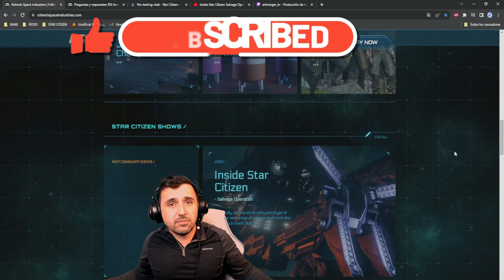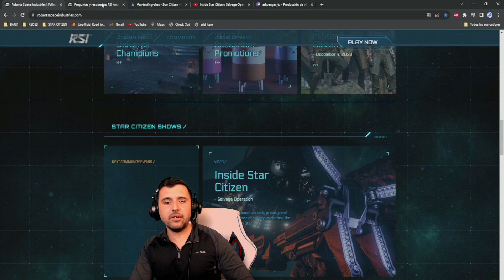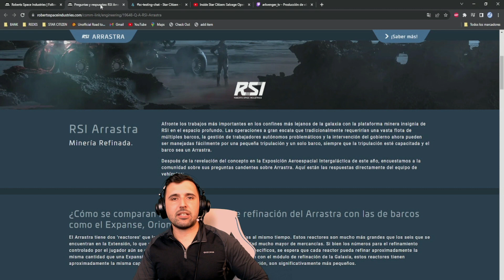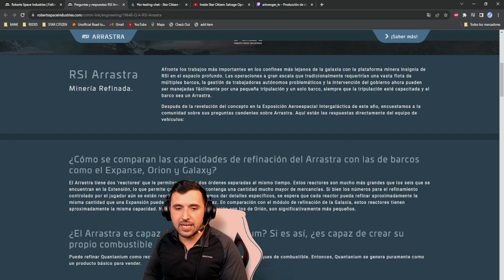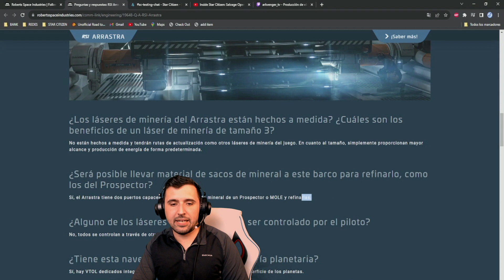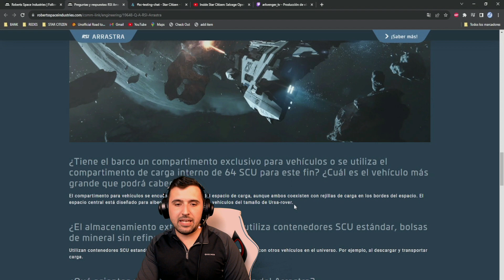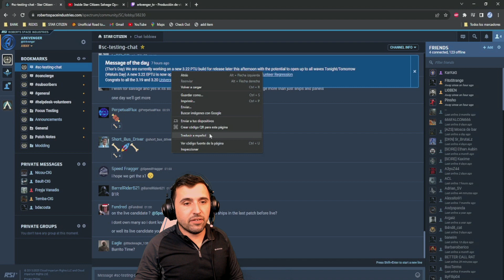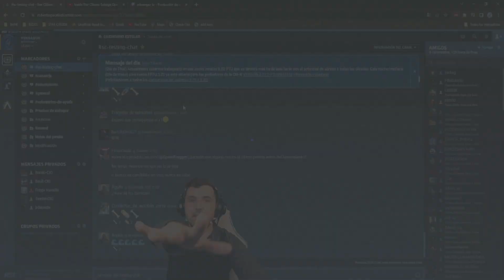Star Citizen - ISC con info de salvage + Q&A de arrastra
ISC que resuelve alguna duda sobre como podría salir al final la mecánica del salvage estructural al live... Y vemos el Q&A de la increíble nave industrial de rsi "arrastra". Tic tac tic tac... Se viene 3.22 al live... Os leo en los comentarios!!!

Ark

🎮 UTILIZA el CÓDIGO REFERAL (STAR-JPJ9-GQSK) en la tienda STAR CITIZEN!!